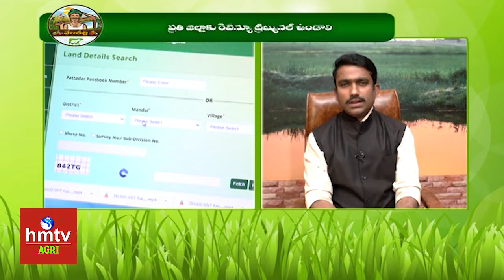ధరణిలో తప్పులను సరిచేసే అధికారం ఎవరిది..? | Dharani Portal | hmtv agri